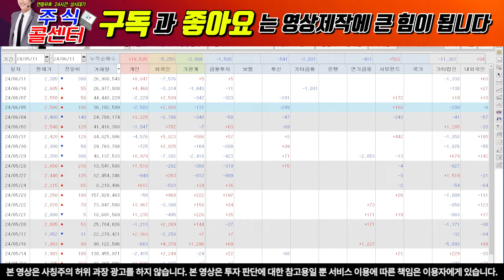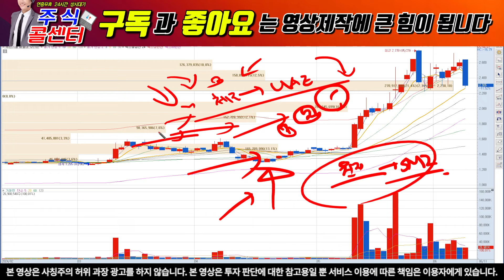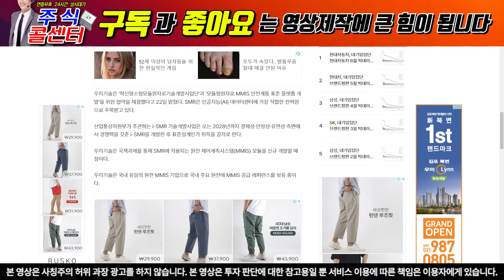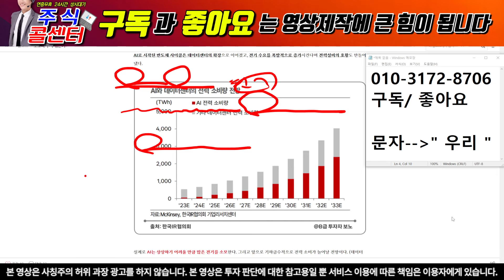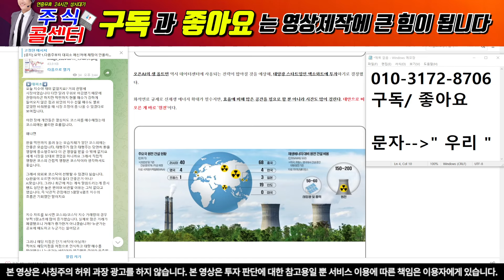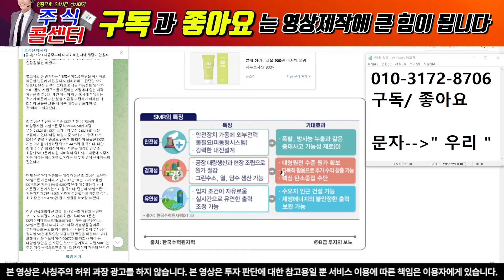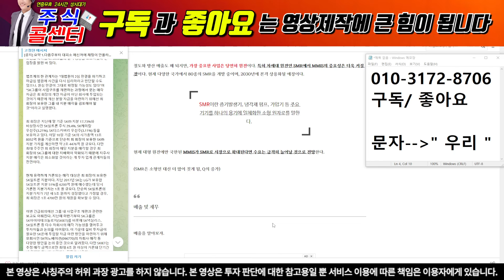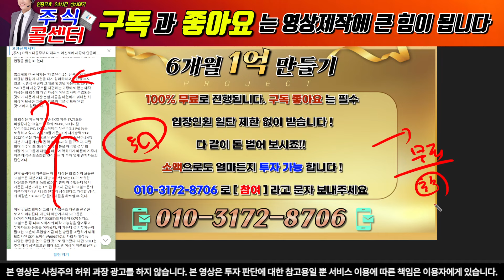[우리기술 주가 전망] CB 물량 소화! 걱정하지 마세요! 새로운 세력들이 물량 확보중!!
"  우리 "라고 보내주시면 자료 보내드립니다.

1) 당일단타(시초가매매)
2) 매집주
3) 종목 실시간 브리핑
4) 종목상담 및 진단